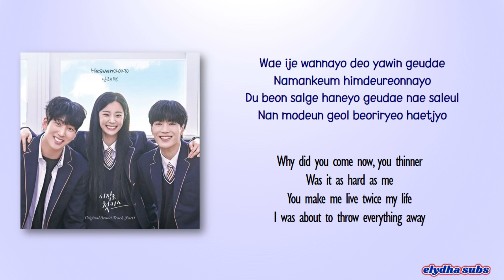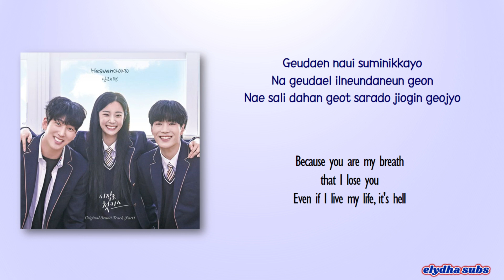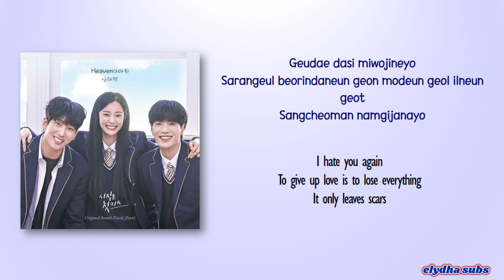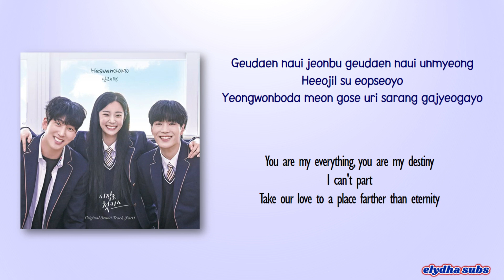Lim Jae Hyun - Heaven (2023) [Beginning Is The First Kiss OST Part 1] [Rom|Eng Lyric]